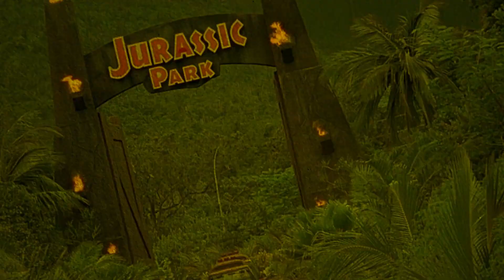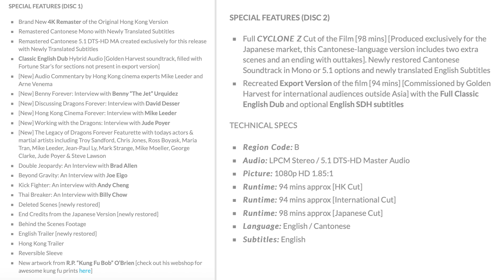Dragons Forever | 1988 | Movie Review | 88 Films | Jackie Chan | Samo Hung | Yuen Biao | Blu-ray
Three successful Hong Kong lawyers are hired by a chemical company of questionable ethics and must eventually make a difficult decision when their employer's motives become clear.

Movie Review for Dragons Forever.